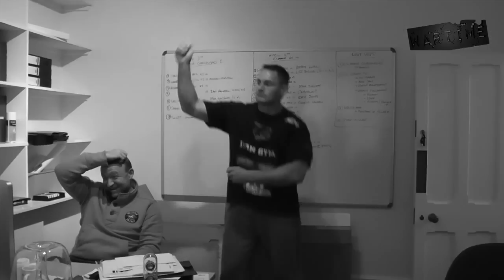WARTIME GANGNAM STYLE MMA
We chopped some of the more naughty stuff straight out the middle, dirty box kids